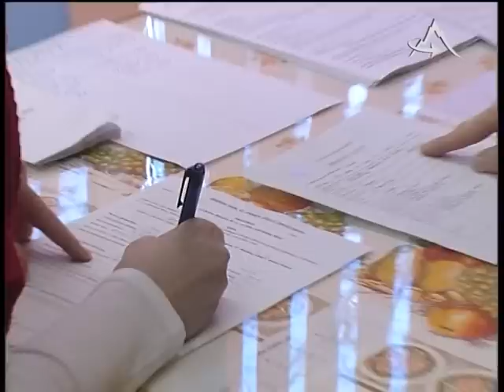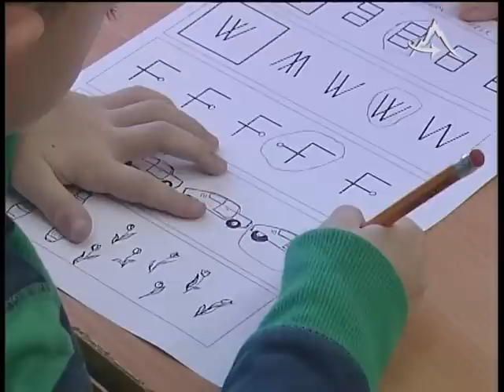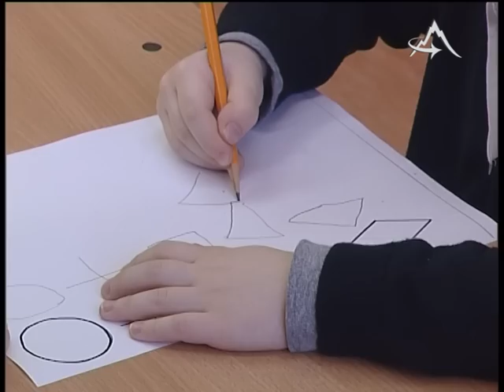Rozhodnutie o odklade povinnej školskej dochádzky je na rodičoch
TV Poprad - Rozhodnutie o odklade povinnej školskej dochádzky je na rodičoch